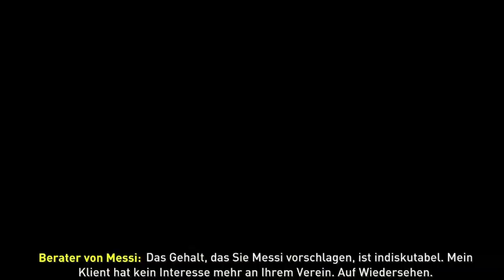2x TRIPLE in 2 SAISONEN!! 😍 | FIFA 20: FC LIVERPOOL Sprint to Glory Karrieremodus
2x TRIPLE in 2 SAISONEN!! 😍 | FIFA 20: FC LIVERPOOL Sprint to Glory Karrieremodus